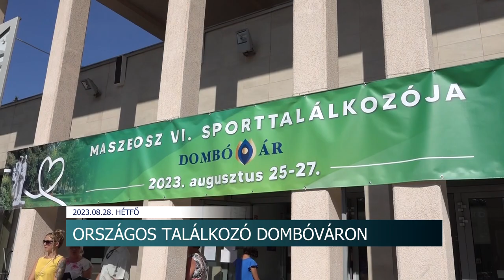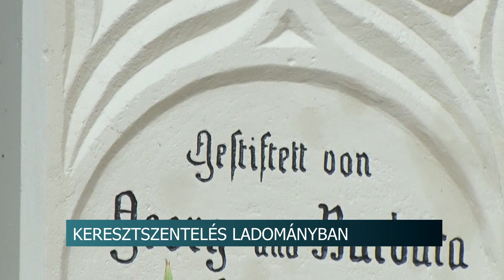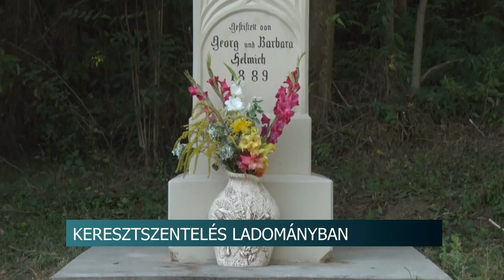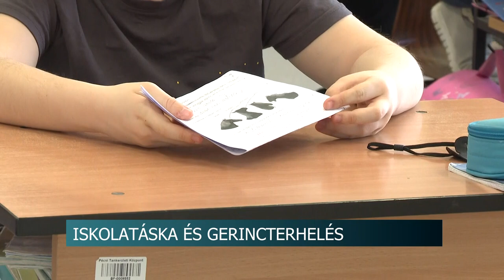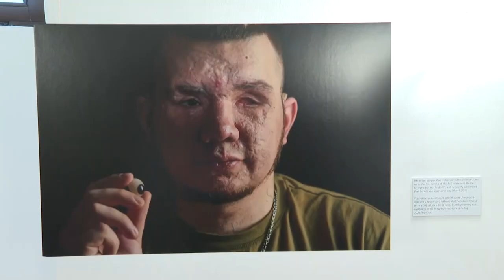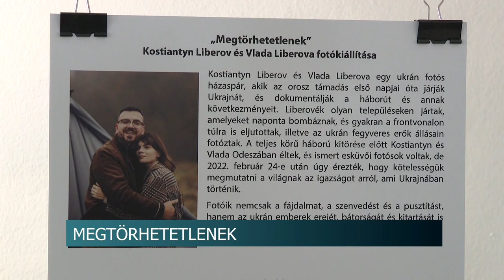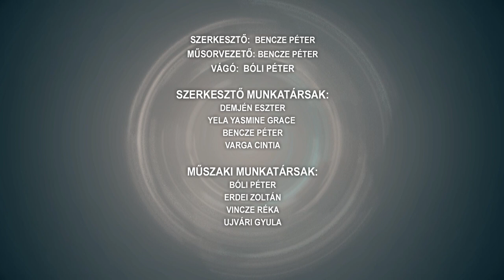Tolnatáj TV - Híradó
Lecsófesztivál Tolnán
Keresztszentelés Ladományban
Országos Szívklub egyesületek sporteseménye Dombóváron
Társasjáték találkozó Tolnán